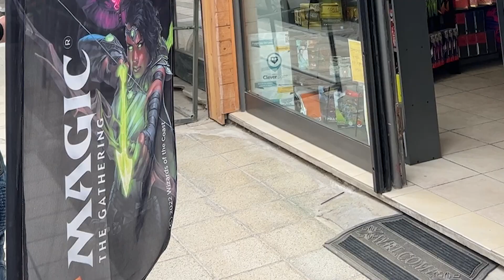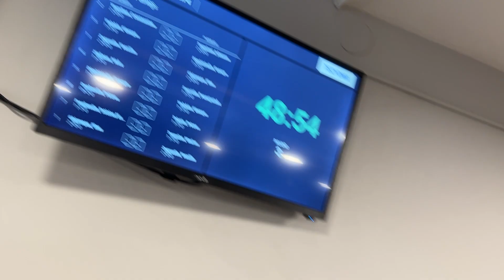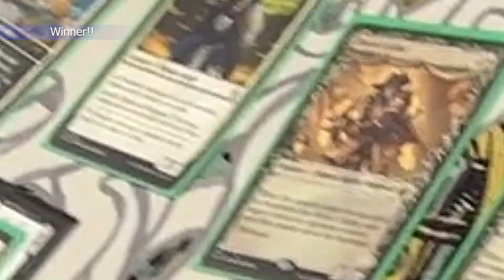Pioneer & Sealed Qualifiers 22/04/2023 | Volos Tournament | Event highlights | MTG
Magic the gathering Weekend qualification process. This is a tribute video to boh events that took place at 22&23/0423. Let's explore together the 2 days of Pioneer and Sealed event onMarch of The Machine. We had an amazing time and this was a great event organized by Mythic Vault and The Lab. All the participants having fun and the TOs are hosting it super. Many thanks to  Professor Crazy for judging the tournament. Overall i call this a success. Check this video to find out!!

00:09 Welcome
00:26 Day 1 Pioneer Event
02:28 Day 2 Sealed Event

Many thanks to Mythic Vault and run to check them now!!